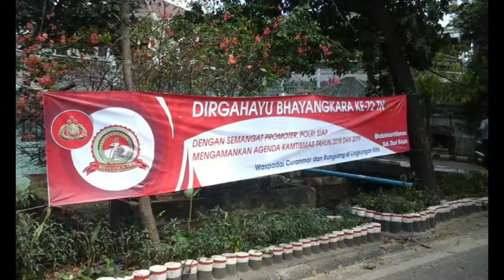Selamat Hut Polri Ke 72 Tahun